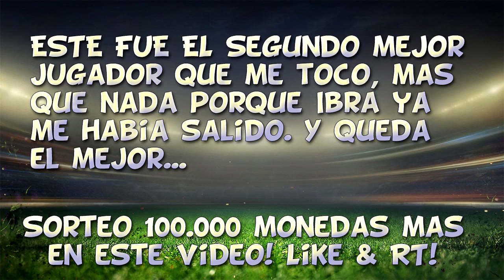FIFA 15 | SUÁREZ IN A PACK | DoctorePoLLo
REGISTRATE EN PLAYFULBET

SEGUNDO CANAL

CREADOR DE MI HIMNO

Outro: MitiS - Movements Feat. MaHi (Original Mix)
En Videos: Itro & Tobu - Cloud 9
En Videos: Music Predators-Adventure Time
En Videos: Tobu - Colors

PACK OPENINGS

TOPS

PLANTILLAS

APUESTAS

GTA 5

-CANALES DE INTERÉS Y AMIGOS DE FIFA-